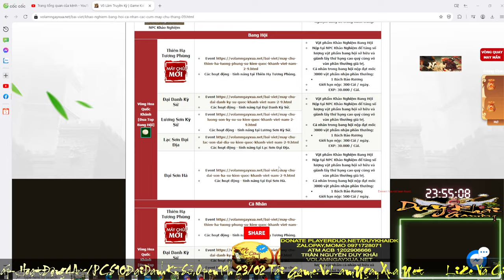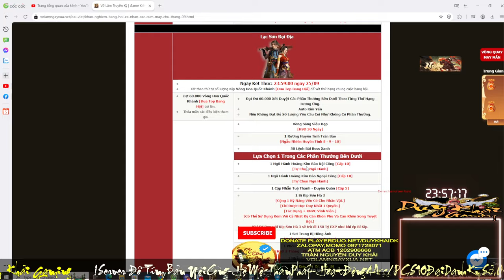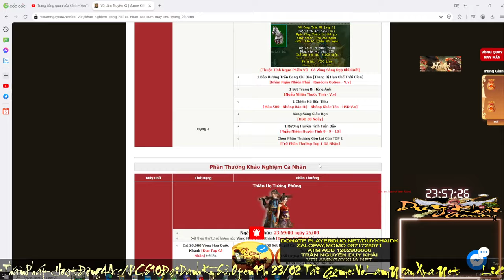Kết Thúc Đua TOP Bang Hội Tháng 9 Cái Kết Cá TOP Nhân Quá Căng Thẳng | Duy Khải Gaming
💰 ACB : 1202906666 ( Trần Nguyễn Duy Khải )
💰 Ví Momo,ZaloPay : 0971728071 ( Trần Nguyễn Duy Khải )

► Cấu Hình PC Live Stream :
-Mainboard MSI MAG B760M MORTAR WIFI DDR4
-CPU Intel Core i7 14700KF 20 Nhân 28 Luồng
-Ram Adata XPG SPECTRIX D35G 32GB 3200 Mhz DDR4 Black
-Ổ cứng SSD Lexar NM710 500GB + SSD 500G Samsum
-Card màn hình MSI RTX 3060 VENTUS 2X OC 12 GB
-Nguồn máy tính MSI MAG A750BN PCIE5 80 Plus Bronze (750W)
-Tản Nhiệt Nước Thermalright Aqua Elite 360 V3 ARGB Black
-FAN CASE ID-COOLING DF-12025-ARGB TRIO Snow 3pcs Pack